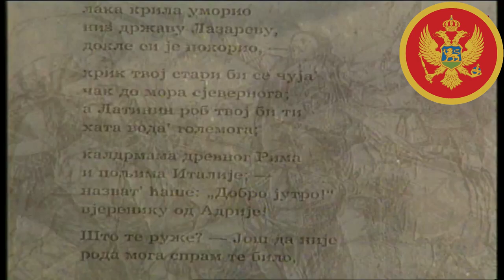CRNOGORSKI JUNACI – Serdar Mrkoje Mijušković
CRNOGORSKI JUNACI – Serdar Mrkoje Milutinov Mijušković.

Serdar Mrkoje Mijušković bio je crnogorski junak iz Pješivaca.

Život je proveo u borbi za slobodu. Njegovi bratstvenici pričaju da je on sa nepunih 18 ljeta krenuo u bojeve protiv zavojevača i postao prvi hajdučki harambaša među Mijuškovićima.

Kao da je bilo “malo” sahraniti velikog junaka Mrkoja 1818. godine, kao nekog običnog čovjeka, pa je priroda učinila svoje. Desilo se čudo.

Od jedne visoke stijene iznad, odvalio se ogroman kamen i pao tačno nad Mrkojev grob.

To je Crnogorski dragi kamen koji i danas nepomično stoji, kao simbol vječite borbe za slobodu Crne Gore.